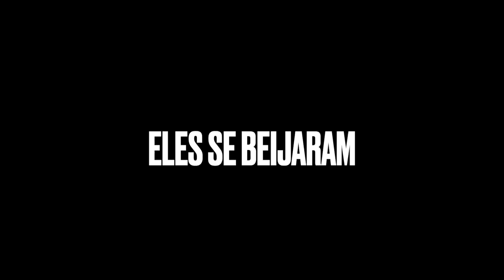ELA DEU A CALCINHA DELA PRO MENINO DO IMBU